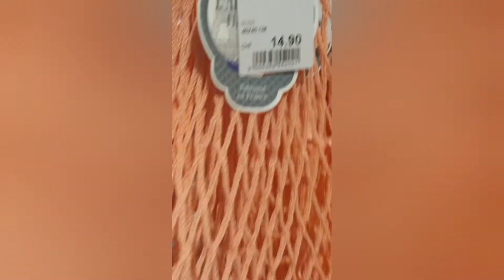Открылись магазины. Dolce Gabana на кухне- это Швейцария!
Наконец- то в Швейцарии- Открылись магазины. Dolce Gabana совместно со Smeg выпустила серию юытовфз приборов для  кухни- это Швейцария, детка